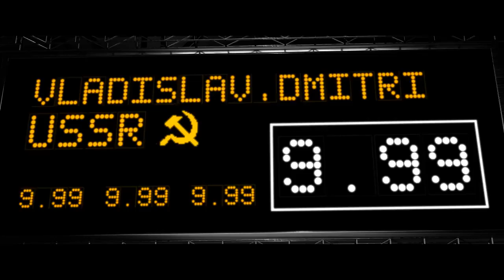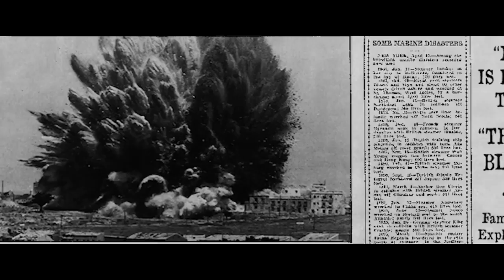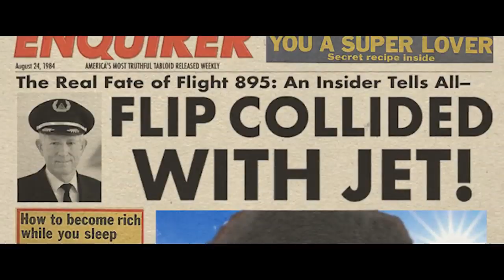CGI Animated Short Film: "Tongue Tied" by Anthony Jensen